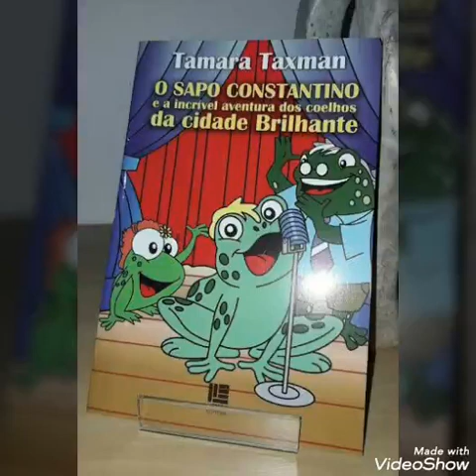14 de abril de 2020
Vídeo de Tamara De Braga Taxman